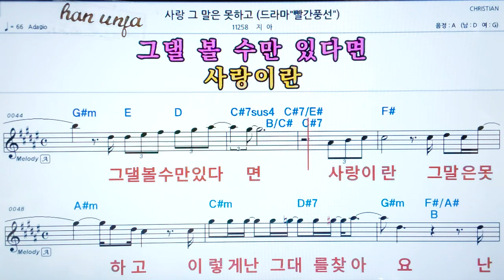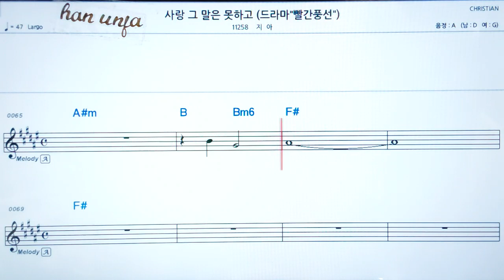💖사랑 그말은 못하고/지아 👍코드,악보, 가사 ,Karaoke*카라오케 반주